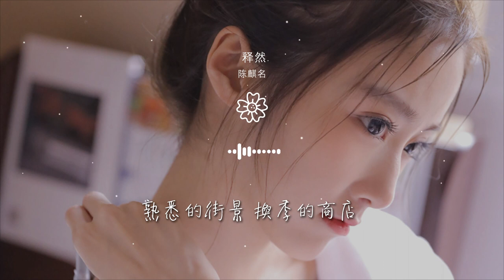陳麒名 - 釋然『若太過感性 太容易受傷輕易就紅眼圈』【動態歌詞Lyrics】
釋然

00:00  作詞 : 山鬼
00:01  作曲 : 蕭然
00:05 編曲：李師珏
00:17 影院點亮了燈 寂寞有始無終
00:24 隨着人羣離場 忽然心痛

00:30 你喜歡這類影片 很波折卻沒遺憾
00:36 結局總是圓滿
00:45 綠燈時間太短 走不完斑馬線
00:52 腳步放緩手卻 沒人牽
00:58 熟悉的街景 換季的商店

01:05 空蕩了一大半
01:11 若太過感性 太容易受傷輕易就紅眼圈
01:15 剋制情緒只是 盲目把傷交給時間
01:19 假裝理智佯裝 自己很勇敢
01:22 下意識 動作卻總莫名其妙的心酸

01:26 都說習慣一旦養成就會成爲自然
01:29 可是適應不了孤單怎麼學着習慣
01:33 所以不甘成全 也不敢給浪漫
01:36 如何 釋然
01:59 綠燈時間太短 走不完斑馬線

02:06 腳步放緩手卻 沒人牽
02:12 熟悉的街景 換季的商店
02:19 空蕩了一大半
02:25 若太過感性 太容易受傷輕易就紅眼圈
02:29 剋制情緒只是 盲目把傷交給時間

02:33 假裝理智佯裝 自己很勇敢
02:36 下意識 動作卻總莫名其妙的心酸
02:40 都說習慣一旦養成就會成爲自然
02:43 可是適應不了孤單怎麼學着習慣
02:47 所以不甘成全 也不敢給浪漫

02:51 如何 釋然
03:26 若太過感性 太容易受傷輕易就紅眼圈
03:29 剋制情緒只是 盲目把傷交給時間
03:33 假裝理智佯裝 自己很勇敢
03:36 下意識 動作卻總莫名其妙的心酸

03:40 都說習慣一旦養成就會成爲自然
03:43 可是適應不了孤單怎麼學着習慣
03:47 所以不甘成全 也不敢給浪漫
03:50 如何 釋然
04:04 音樂製作人：張博文Bryan Z

04:06 和聲：夏初安
04:08 人聲編輯：殷陳
04:09 混音/母帶工程：李晨曦
04:10 視覺：華瑋軒
04:12 統籌：井井

04:13 監製：瀟喆Sean
04:14 OP/發行：鯨魚向海（北京）文化有限公司
04:15 （未經許可，不得翻唱翻錄或使用）